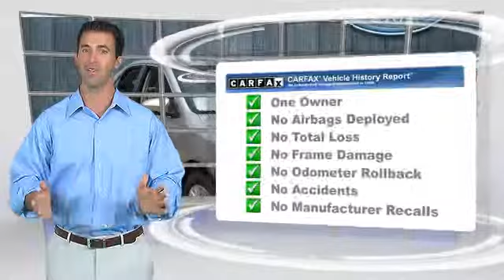Lakeside Toyota, Metairie LA 70002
Lakeside Toyota

3701 North Causeway Metairie LA 70002

[DFIN:3:2987449:I:2680:60B1CC9E:87bc5aa2afe97c69a1e485f4e68a4bca]